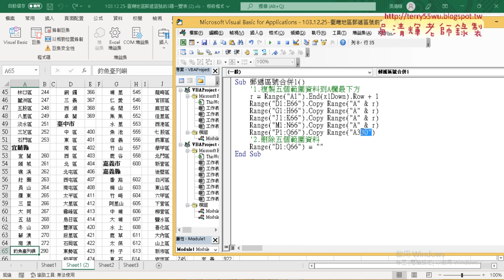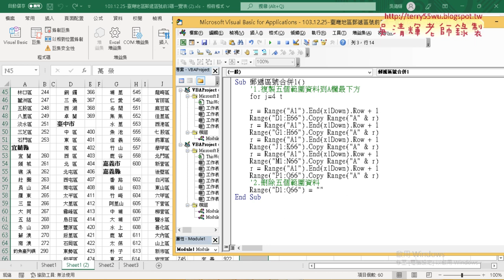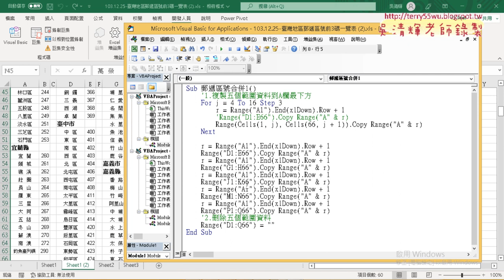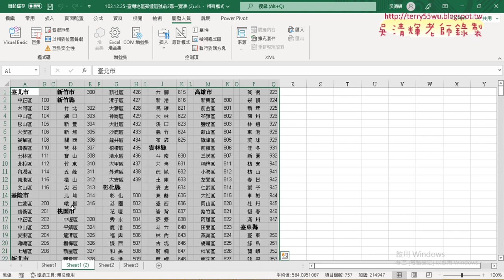03 郵遞區號合併1改向下追蹤與迴圈敘述